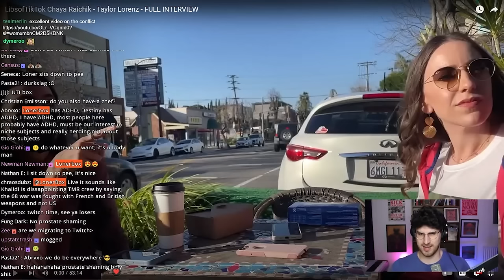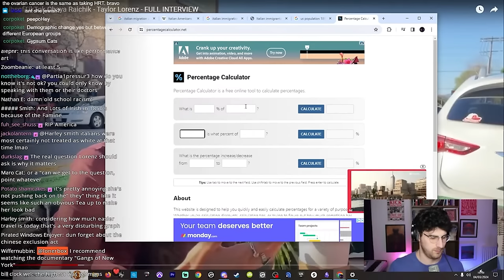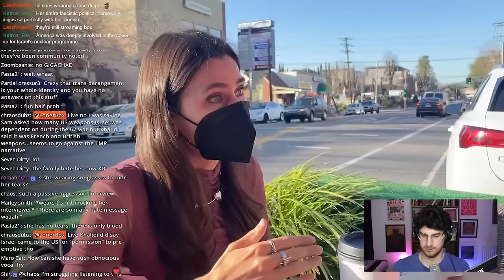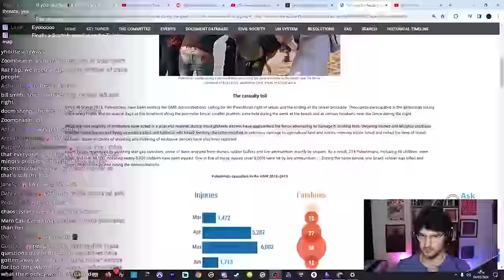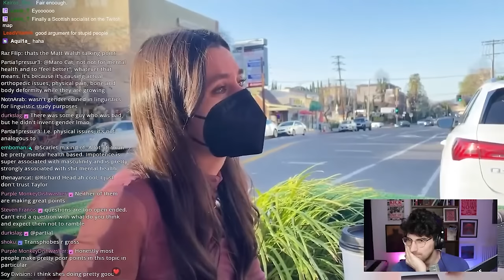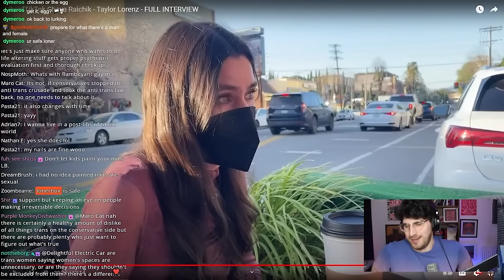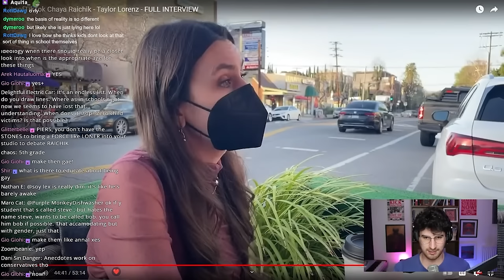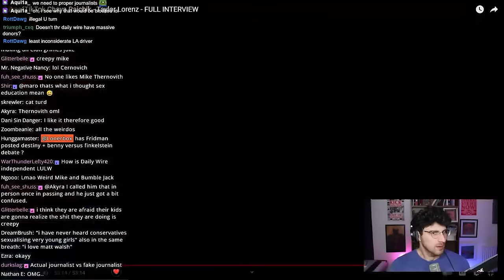Cringe Curator: LIBS of TIKTOK's Exclusive Interview w/ Taylor Lorenz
the last Karen you have to defeat before you can beat the Culture War simulator game finally gave an interview to her arch nemesis, Taylor Lorenz. This is a battle for the soul of american children, so which pill will LonerBox decide to take: the red or the blue?